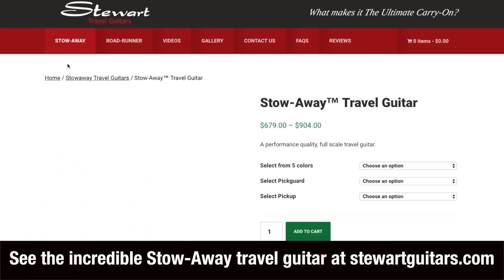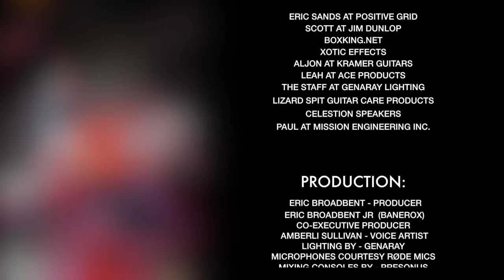80's Shred & Beyond With Guitarist Ethan Brosh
We sit down and talk shred guitar with Ethan Brosh who's worked with and shared stages with household names such an Yngwie Malmsteen, George Lynch, David Ellefson, Jake E Lee and countless others.

We'll discuss his formal training at the Berklee College of Music, (where he earned a Bachelor's Degree in songwriting) and how it helped shape his sound, plus we're sure to geek out over gear in traditional EVH & Gear TV fashion!

If you enjoyed this content, please consider giving it a  👍 Thumbs Up! 👊

• Brad Miller
• Carlo Santin
• Christopher Tomlin
• Dave Fox
• DaveR's Guitars
• Eamon Wyse
• Einar William Freberg
• Garry Davlin
• HowieZowie
• Jason Wade
• Kevin Buzby
• Paul Theriault
• Ryan Wall
• San_Man
• Thomas Santiago

Mail to:
Ridgetown Ontario
N0P 2C0
Canada